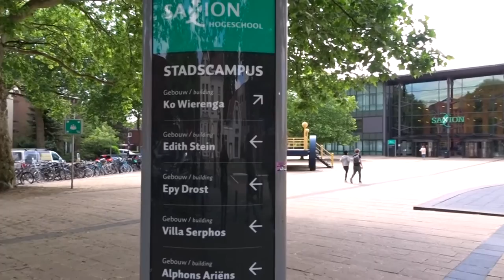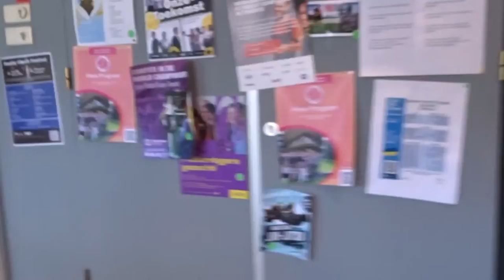A day in the life of an international student - with Jelle, student Security Management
Take a peek into the life of our international student Security Management Jelle.